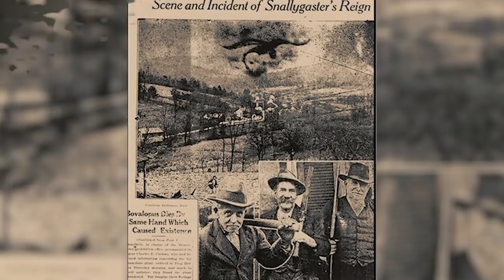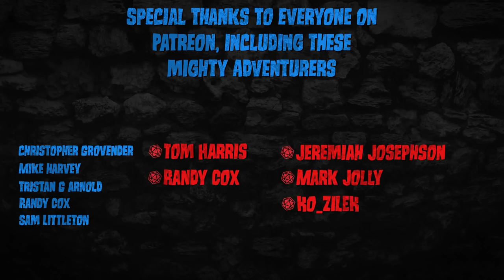Wanna Get A Drink? - SNALLYGASTER - Dungeons & Dragons [D&D] - Monster of the Week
This week, we take a look at my stupid blurred face for 15 seconds, and then an actual video about one of the most interesting urban myths transformed before your very eye holes into a monstrosity fit for D&D 5E!